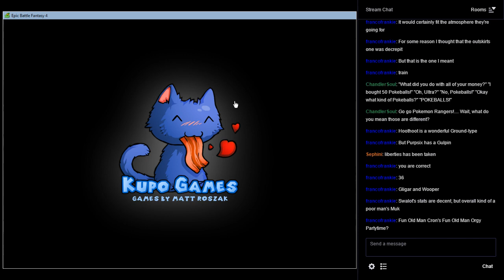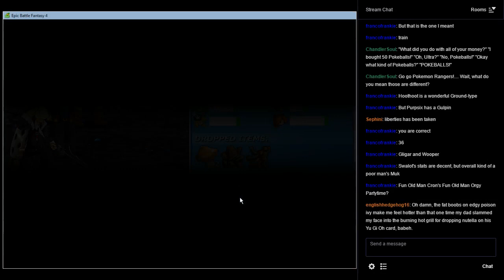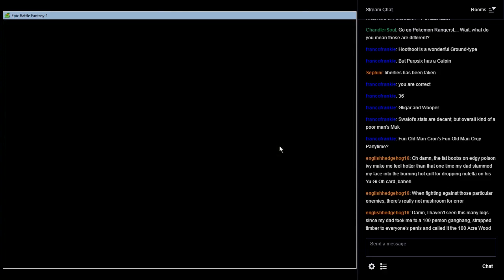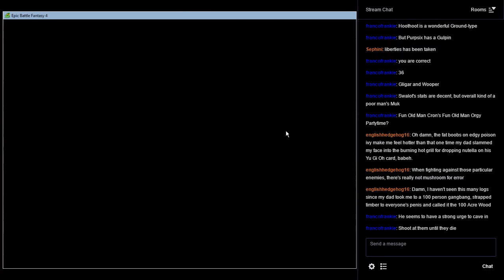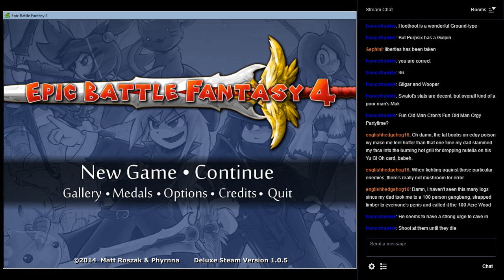Epic Battle Fantasy 4 Part 2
Who thought it was a good idea to play on the hardest difficulty when you usually play on the easiest? Oh yeah, that's right... I did.